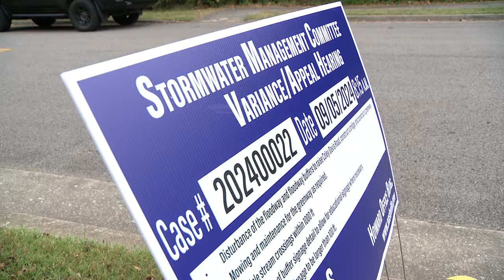Ariza Bellevue is requesting a variance from the stormwater regulations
On Thursday, Metro's Stormwater Management Commission will hear from the Cypressbrook Company which is behind Ariza Bellevue. They want to develop, but it's a controversial project.